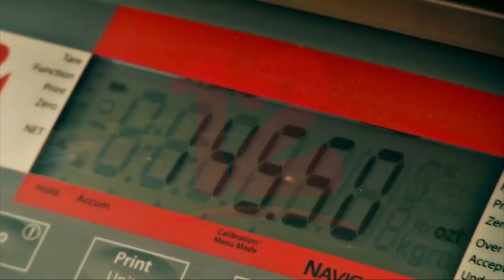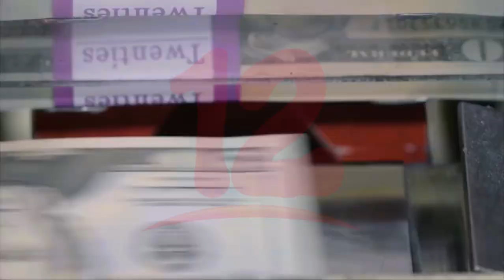Noticias12Nicaragua Proyecciones de crecimiento del PIB son positivas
Sindicalista Miguel Ruiz, valora de positivo las proyecciones del PIB entre un 3 y 4%, y que se debe al buen desempeño de la economía que está teniendo con las exportaciones y algunos rubros que están creciendo